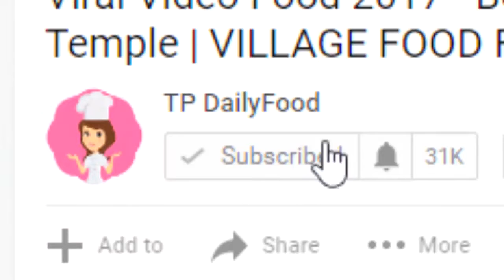Traditional Khmer Food Beautiful Girl Cook Khmer Food in Home Village Village Food Factory